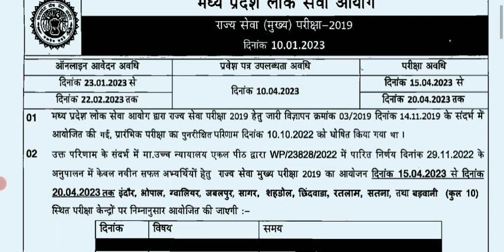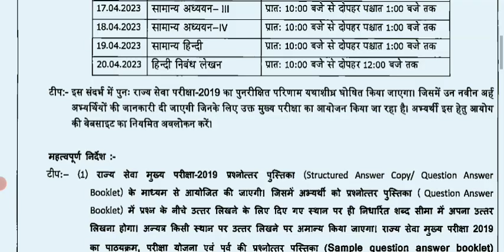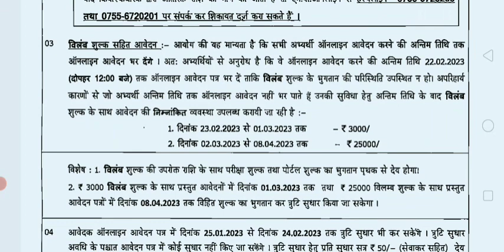Mppsc 2019mains exam date जारी अप्रैल मे paper होगा |Mppsc 2019new अपडेट